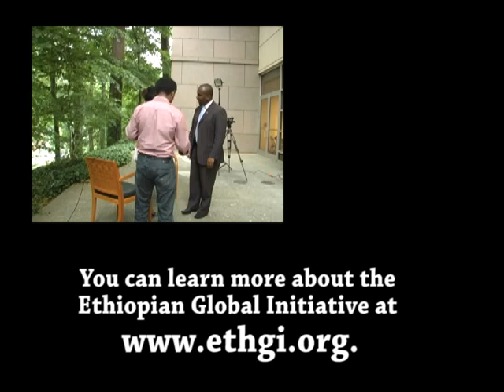"The Benchmark w/ Kallie Ejigu"- Samuel Gebru Interview Pt.2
Part two of episode 10 of "The Benchmark", the President & Chairman of the Ethiopian Global Initiative (EGI), Samuel Gebru is interviewed.